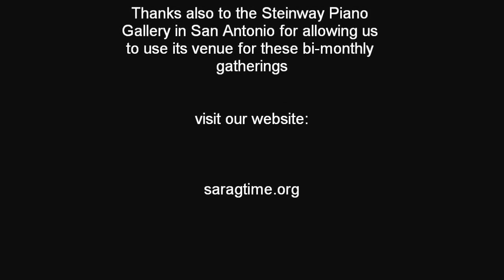SARagtime Robert Edwards plays Ethiopia Rag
Our bi-monthly gathering featured Robert Edwards.